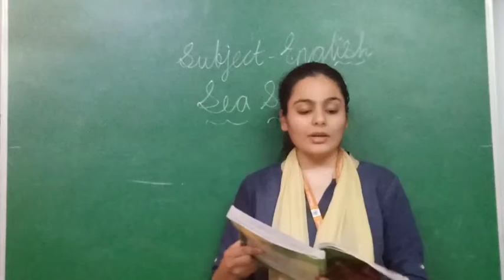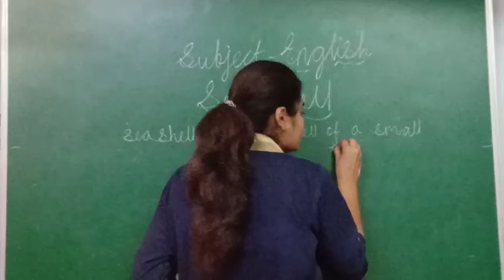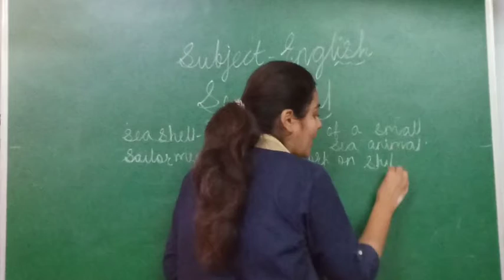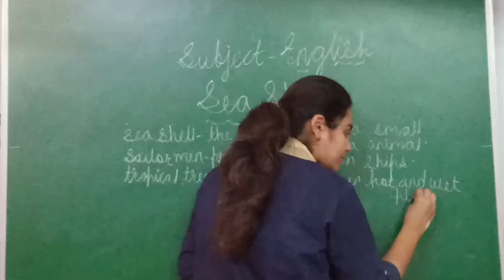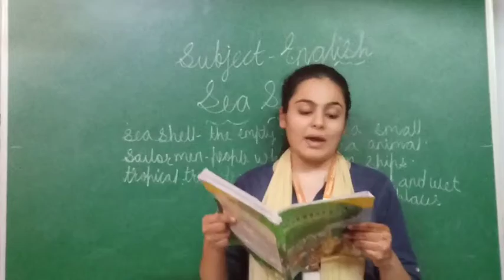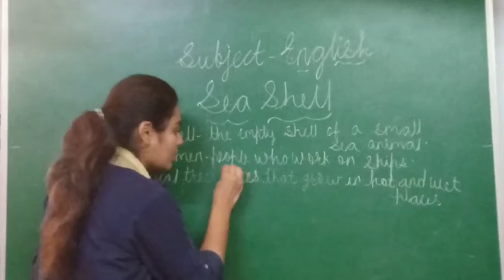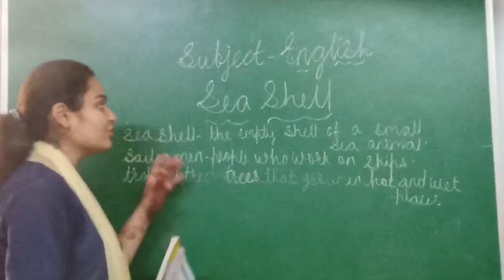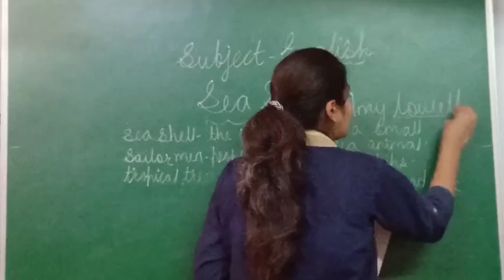EM | GRADE - 2 B | ENGLISH | POEM | SEA SHELL